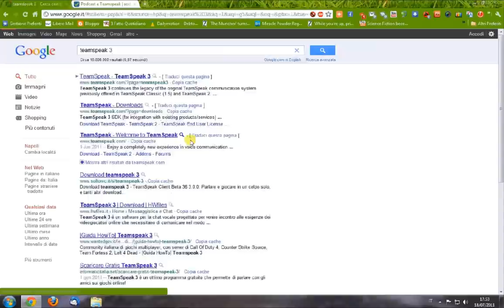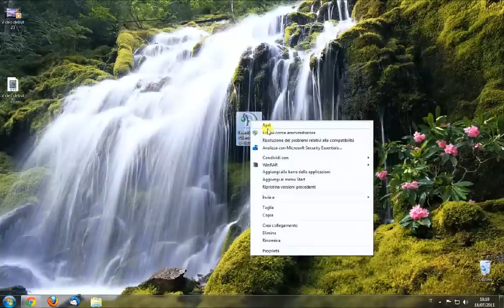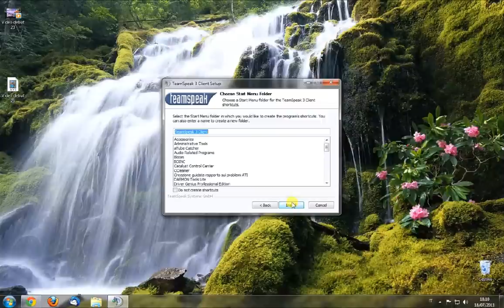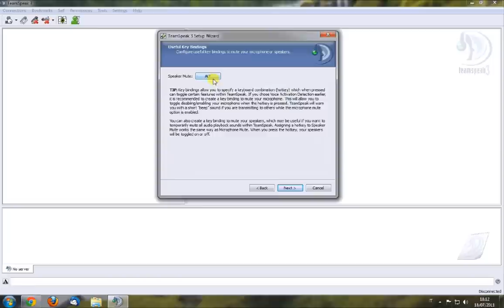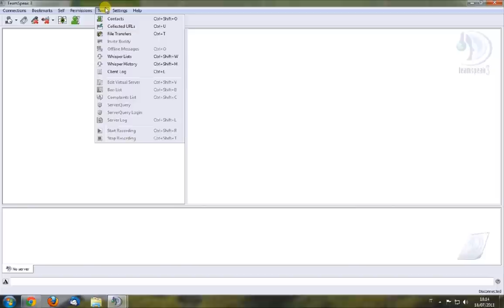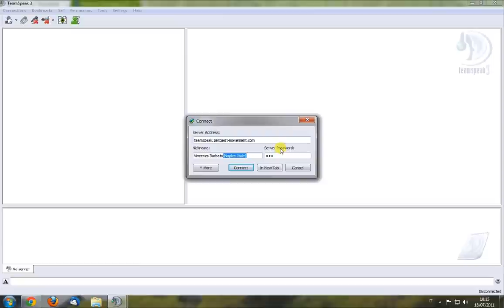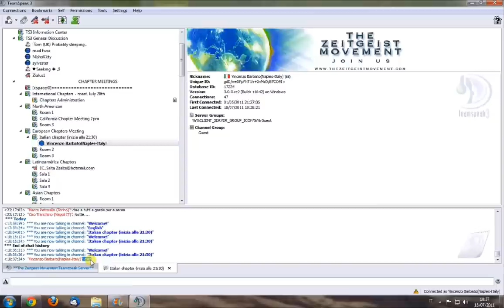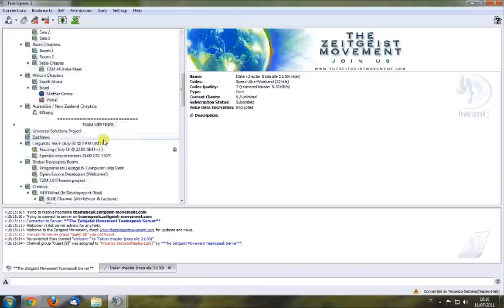TZM Italia | Video tutorial installazione TeamSpeak su Windows 7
Nuovi parametri
Password: ts_129tzm

Video tutorial sull'installazione e la configurazione del software Teamspeak, per partecipare agli incontri online del Movimento Zeitgeist.

Video: Vincenzo Barbato